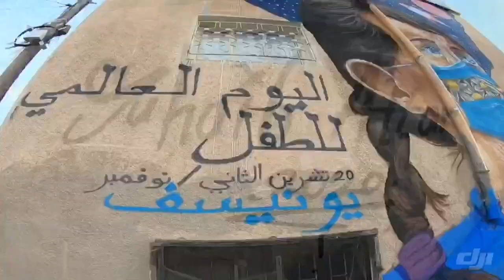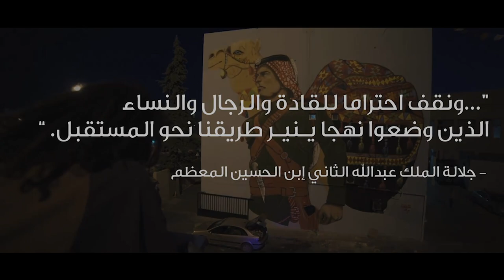صهيب عطار | تلاوين فن الشارع | بودكاست والله مياو #25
صهيب عطار، فنان مختص بي فن الشارع و الجرافيتي، وهو من اوئل الفنانين الي بلشو هاد المشهد في الاردن، وهو ايضا من اهم الفنانيين في الشرق الاوسط حيث ان شهرته وصلت على مناصات عالمية
و محلية عن طريق ابداع في الرسم على المباني السكنية.
صهيب بي هاد البودكاست بحكي عن كيف بلش و وين وصل لحد الان و عن سبب نجاحه في هاد المجال

هسا بتقدرو تشترولي كاسة قهوة اذا حابين المحتوى على الرابط 👇🏻

واكيد لا تنسوا تعملو اشتراك في القناة وشغلو جرس 🔔 الاشعارات عشان يوصلكم كل اسبوع 🚨